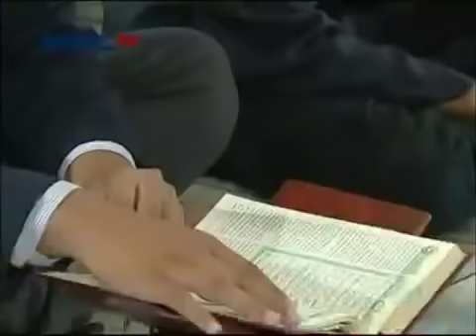Ceramah Agama Full lucu Ustad Wijayanto Terbaru - Mantuku Jgn Kau Ambil Anakku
Video Ceramah Agama Ustad Wijayanto Terbaru, Subcsribe channel Kabar Kini Untuk update video terbaru.